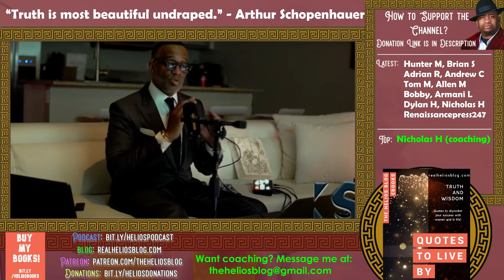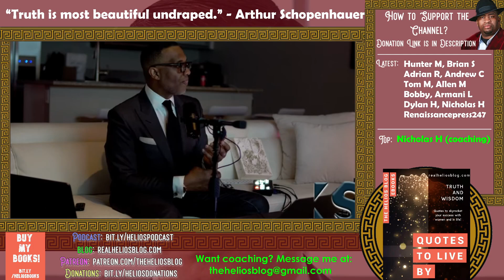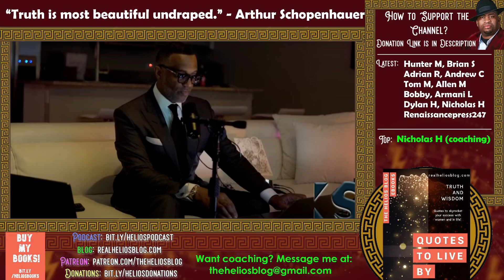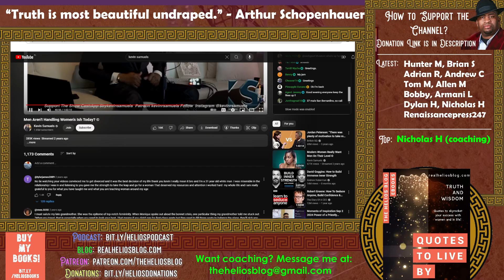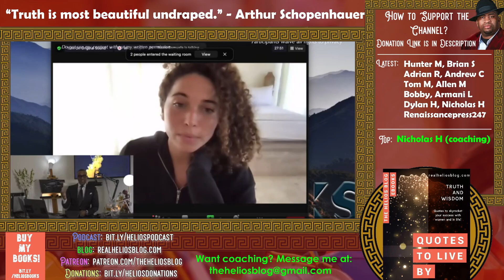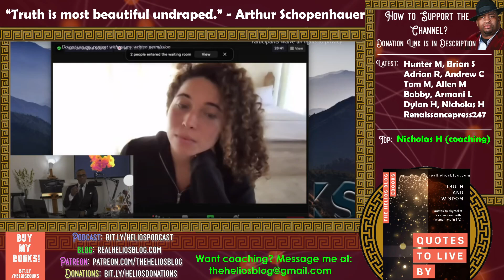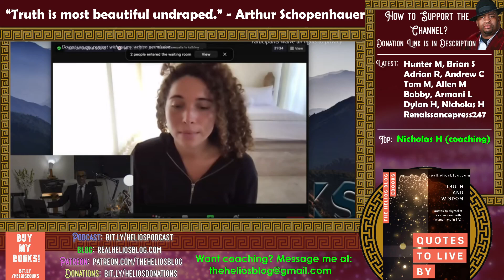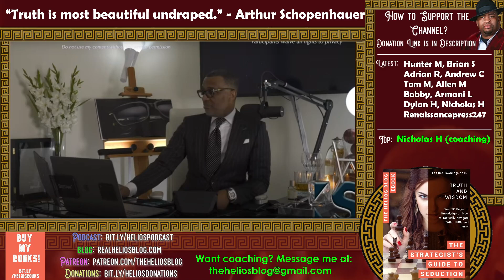Kevin Samuels: "Men Aren't Taking Modern Women's Ish Anymore" {Reaction} | Helios Blog 1133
Kevin Samuels states that men aren't taking modern women's ish anymore.

Some true insanity here...

Please do all of the following to fully support me:

1) Like the video (for the algorithm)
2) Comment on the video (I respond to all comments and I'll give you a heart!)
4) Check Out All of My Content on Other Platforms! (Spreads the reach of the channel)

6) Buy my books (The ultimate show of support :))